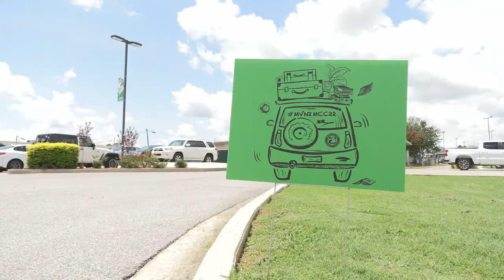MCC: 2022 Move In Day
Meridian Community College students move into their new homes as classes begin August 15th.